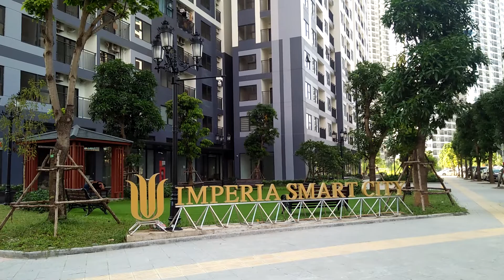BÁN CCƯ IMPERIA SMART CITY TÂY MỖ ĐẠI MỖ NAM TỪ LIÊM HN. XEM DỰ ÁN VÀ CĂN HỘ MẪU: 0967943242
MIKGROUP BÁN CĂN HỘ DỰ ÁN IMPERIA SMART CITY TÂY MỖ ĐẠI MỖ. Hiện nay chỉ còn các căn tòa I1, I2, I3. Các căn tòa I4, I5 đã bán hết!
Nằm trong quần thể Đại đô thị Vinhomes Smat City Tây Mỗ Đại Mỗ quận Nam Từ Liêm thành phố Hà Nội
Chủ đầu tư: Công ty Cổ phần HBI.
Đơn vị phát trển dự án Công ty cp tập đoàn MIKGROUP.
Đơn vị thi công xây dựng RICONS.
Đơn vị phân phối sản phẩm PHÒNG KINH DOANH TẬP ĐOÀN MIKGROUP 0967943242.
Chiều cao 38 tầng đến 39 tầng mỗi tòa một tầng hầm dự kiến bàn giao khoảng quý 4 năm 2023  nhà để  xe 10 tầng cách xa 20 m. Tổng số căn hộ mỗi tòa từ 690 cho đến 1100 căn.
Cơ  cấu sản phẩm các căn hộ:
Mỗi sàn khoảng 19 căn. Giá chỉ từ 1,3 tỷ đến 4,6 tỷ.
 Phòng Studio giá rẻ nhất vẫn đầy đủ tiện ích!
1 PN + 1WC + 1 Logia
2 PN + 2 WC (1WC) +1 Logia
3 PN + 2 WC
Diện tích mỗi căn từ 28m cho đến 76,5 m.Chính sách bán hàng linh hoạt:
Ký hợp đồng mua bán 10% giá trị căn hộ.
Hỗ trợ lãi suất ngân hàng 24 tháng 0%, còn lại trả từ 5 - 35 năm.
Chiết khấu 10%,
Tiến độ thanh toán 8 đợt.
Miễn phí quản lý chung cư 05 năm đầu.
Tiện ích tuyệt vời:
Công viên cây xanh diện tích ấn tượng 10,2 ha có hồ bơi ngoài trời , hồ Điều hòa,  Trung tâm thể dục thể thao, nhà trẻ mẫu giáo, trường học, y tế, tổ hợp nhà ở, Thương mại dịch vụ, bãi đỗ xe, gần  bến Metro số 6 đi thẳng sân bay Nội Bài.